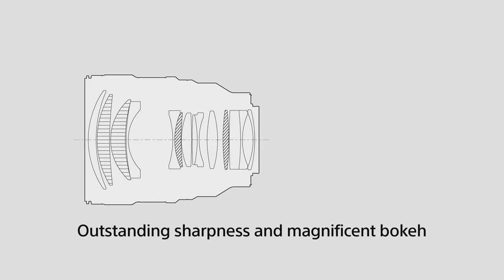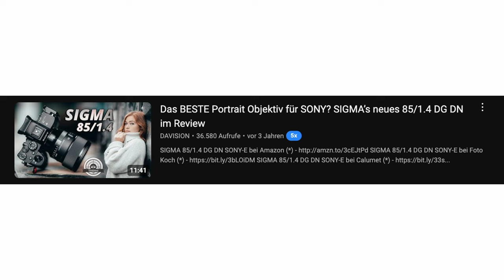Sony 85mm f1.4 II – Dein Geld? Weg!